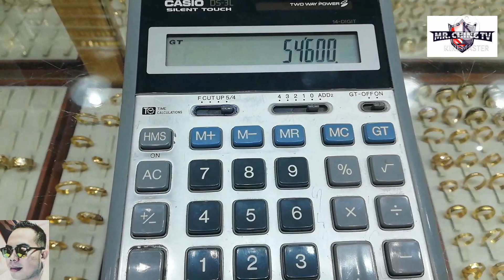22K SAUDI GOLD NECKLACE FOR WOMEN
GOLD FOR INVESTMENT